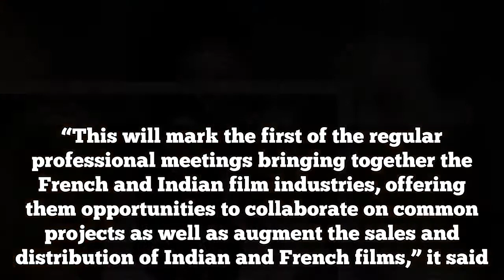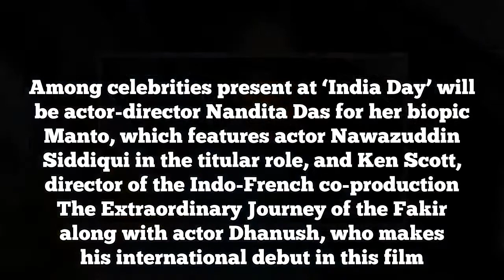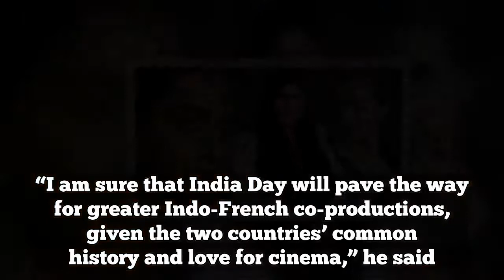Cannes Film Festival to celebrate India Day; Dhanush, Nandita Das to present their films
Dhanush will be present at Cannes International Film Festival for his movie The Extraordinary Journey of the Fakir  Related News   Aishwarya, Sonam, Deepika to add Bollywood glamour to Cannes festDhanush’s The Extraordinary Journey of The Fakir to be showcased at Cannes#NoFilter: Keeping it real with celebrity make-up artist Namrata SoniAn ‘India Day’ will be organised at the 71st edition of the Cannes International Film Festival on May 11 to bring together the French and Indian film industries, the French Embassy here today announced. The Embassy of France in India and UniFrance, in charge of promoting French films abroad, will organise ‘India Day’ next Friday at Terrasse UniFrance, Cannes, according to an official statement. “This will mark the first of the regular professional meetings bringing together the French and Indian film industries, offering them opportunities to collaborate on common projects as well as augment the sales and distribution of Indian and French films,” it said. The 71st edition of the prestigious festival is scheduled to be held from May 8 to 19. Union Minister for Information and Broadcasting Smriti Irani will be in Cannes on May 9 to inaugurate the India Pavilion, organised in partnership with the Federation of Indian Chambers of Commerce and Industry (FICCI) to provide a platform for stakeholders to market their films, it said. Among celebrities present at ‘India Day’ will be actor-director Nandita Das for her biopic Manto, which features actor Nawazuddin Siddiqui in the titular role, and Ken Scott, director of the Indo-French co-production The Extraordinary Journey of the Fakir along with actor Dhanush, who makes his international debut in this film. Adding to India’s presence at Cannes for various categories will be director Rohena Gera for her debut feature film Sir featuring actress Tillotama Shome, Michelin-star chef Vikas Khanna for his directorial debut The Last Color and young thespian Antara Rao for her short film Asthi. “Two months after Prime Minister Narendra Modi and President Emmanuel Macron called for strengthening Indo-French collaboration in films based on our common history and love for cinema, I welcome India’s remarkable participation in various segments of the Cannes Film Festival,” France’s Ambassador to India Alexandre Ziegler said. “I am sure that India Day will pave the way for greater Indo-French co-productions, given the two countries’ common history and love for cinema,” he said.